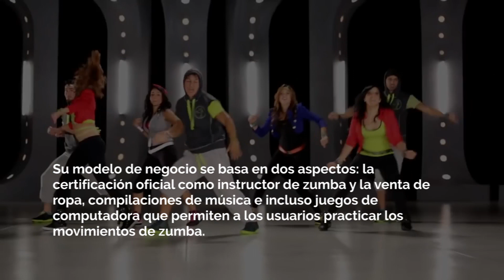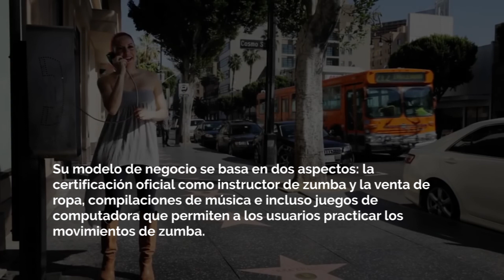Zumba Fitness: Beto Pérez y su divertido, saludable y millonario negocio | HISTORIAS DE ÉXITO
Beto Pérez, enseñaba gimnasia aeróbica en su ciudad natal Cali, en Colombia. Un día se olvidó su casete en su casa. Así que tuvo que inventar una coreografía con otro casete que tenía en su auto. Así nació Zumba Fitness, el negocio que lo llevó al éxito empresarial.
En este video te lo contamos.